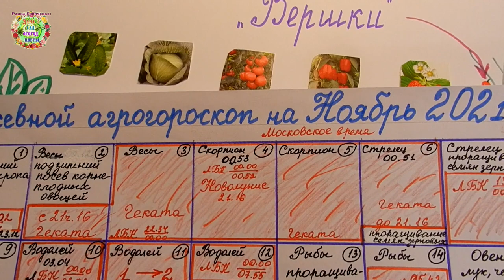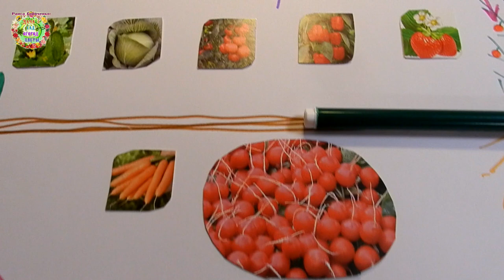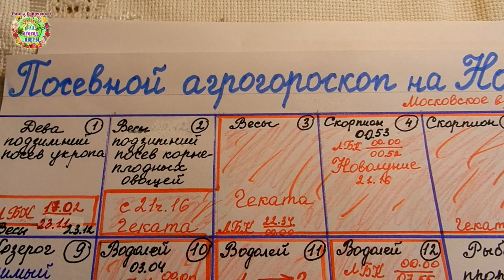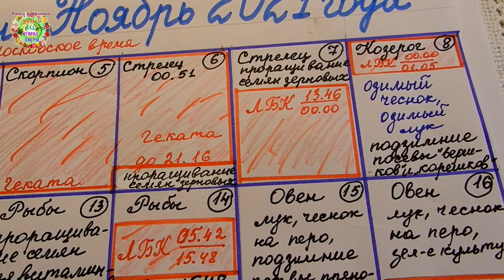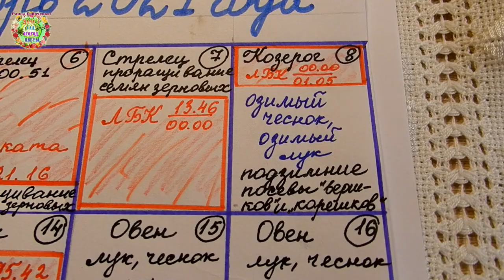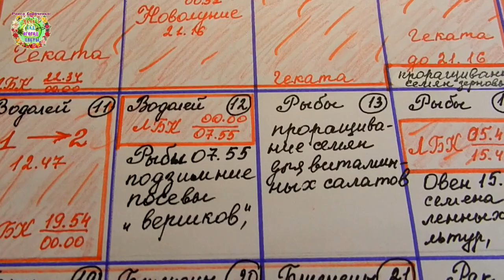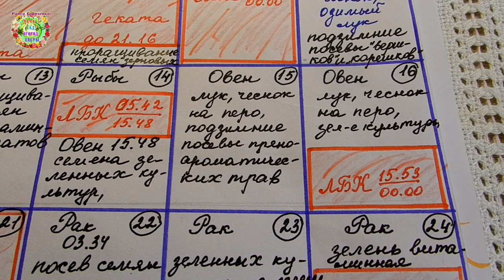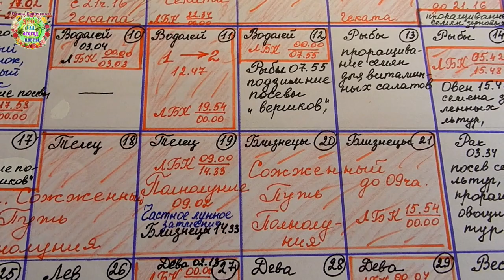Посевной агрогороскоп на ноябрь 2021 года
Ноябрь - месяц осенний, но очень важный для закладки фундамента на следующий год. Что нужно посеять, посадить в ноябре 2021 года? На этот вопрос отвечают авторы канала Раиса Горяченко и Александр Волик в видео "Посевной агрогороскоп на ноябрь 2021 года".

Агрогороскоп посадки озимого лука и озимого чеснока в октябре - ноябре 2021 года